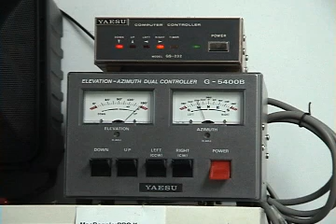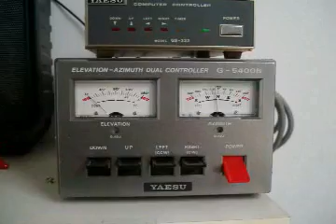VE3VRW Amateur Radio Satellite Gateway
VE3VRW provides a downlink gateway which he links into our Repeater Network. The Gateway can be heard in the Toronto area via the SSPBD Amateur Radio Network or on the internet via Echolink ( VA3SF-R )

The gateway is currently tracking AO51 , AO27, SO50 , HO68, SO67 and ISS automatically using Don's AZ/EL rotators and Don's own designed Mac Tracking Software.
You can now listen to the gateway online 24/7.
and click on the "Satellite Gateway" link.

Special Thanks to VA3SPH for producing the Quicktime movie.